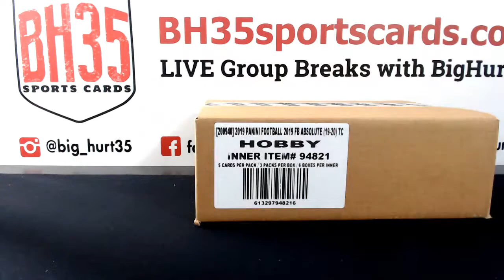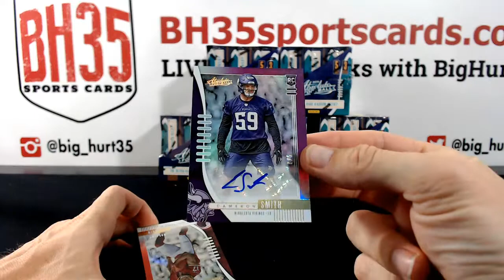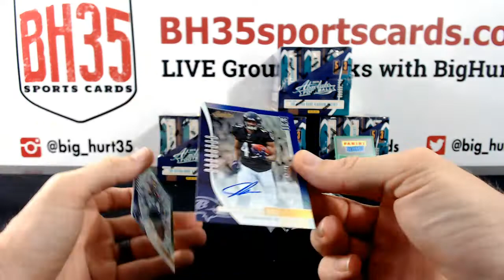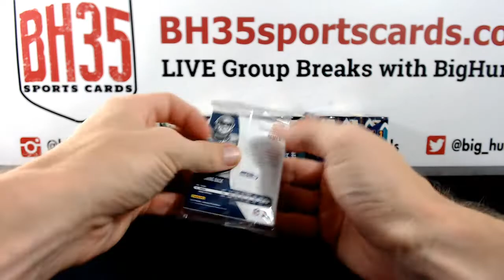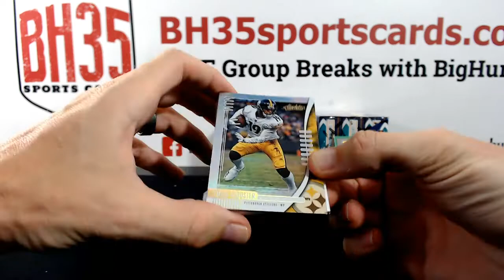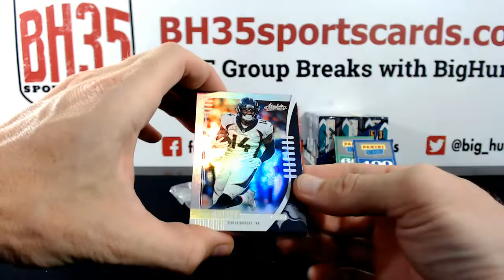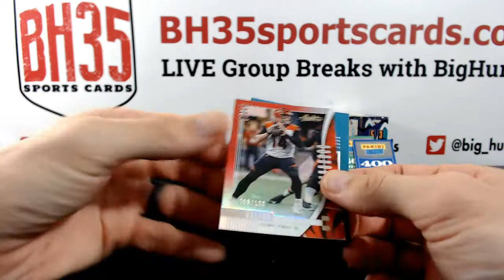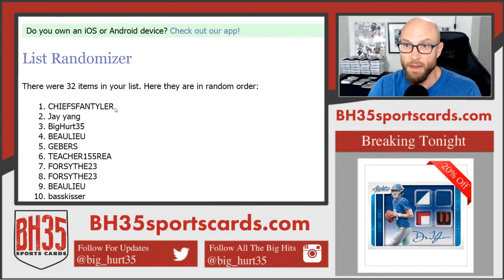2019 Panini Absolute Football 6 Box Case Break #6 Pick Your Teams